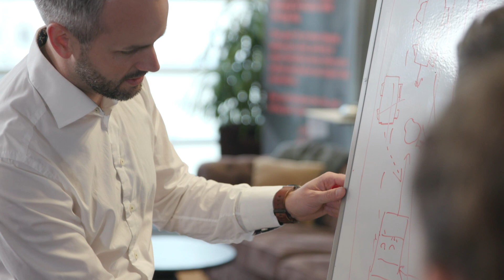NIRA Dynamics - A CPO's journey into road safety technology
Johan Brynas is emerging as one of the greatest disruptors in traditional industries, like automotive, insurance and government. Johan’s story shows how he’s helping NIRA Dynamics build an innovation ecosystem based on connected car and location data.